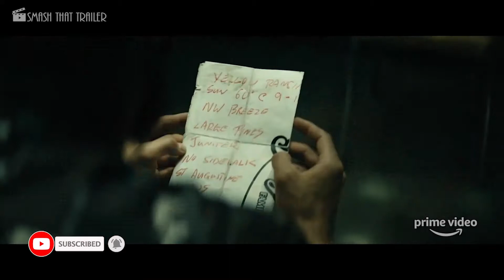THE BOYS Season 2 Final Trailer (2020)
"The Boys" is an irreverent take on what happens when superheroes, who are as popular as celebrities, as influential as politicians and as revered as Gods, abuse their superpowers rather than use them for good.

A group of vigilantes set out to take down corrupt superheroes who abuse their superpowers.

Creators: Eric Kripke, Evan Goldberg, Seth Rogen
Stars: Karl Urban, Jack Quaid, Antony Starr